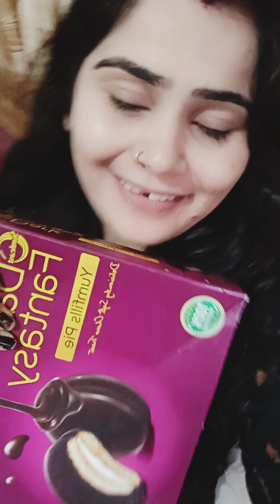i only ate black food 24 hours अंत की प्रतीक्षा करेंblack food challenge#blackfood#yummy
only ate black food 24 hours अंत की प्रतीक्षा करेंblack food challenge#blackfood#yummy